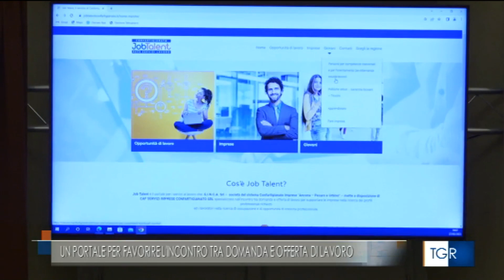A Pesaro la firma dei protocolli Job Talent con Provincia, Comuni, Unioni montane e scuole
La provincia di Pesaro-Urbino, 15 comuni, due Unioni montane e 8 Istituti scolastici, hanno sottoscritto il protocollo di intesa finalizzato a conoscere e promuovere l’utilizzo di Job Talent il portale con il quale Confartigianato Imprese Ancona – Pesaro e Urbino favorisce l’incontro tra domanda ed offerta di lavoro.

Il portale, nato per rispondere all’ esigenza dalle imprese di trovare figure e professionalità adatte alle loro necessità, e per aiutare chi cerca lavoro, ha come obiettivi quelli di sostenere il mercato del lavoro puntando sul dialogo, e l’incontro tra imprese e lavoratori, ma anche di fornire informazioni continue su agevolazioni e strumenti di accesso al mondo lavorativo aiutando nello stesso tempo i giovani a scegliere il proprio percorso formativo-professionale.